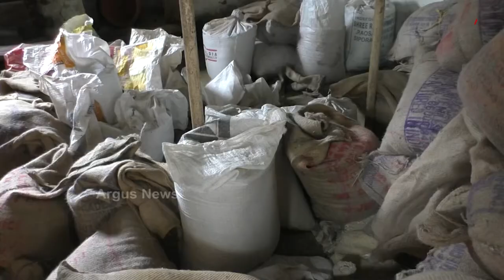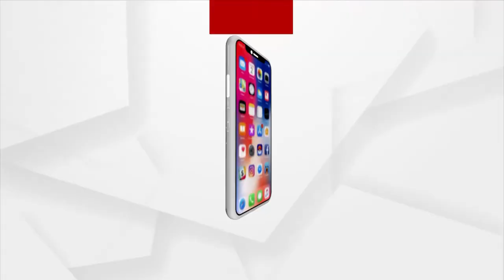ପିଡିଏସ ଚାଉଳର ମହାଘୋଟାଲା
PDS Rice Loot: Odisha government provides 1kg rice ar Rs.1. Meanwhile, allegations of some govt employees, millers and agents looting it has come to light.